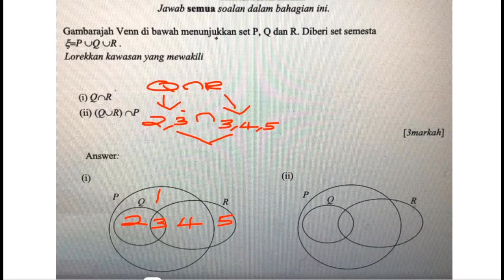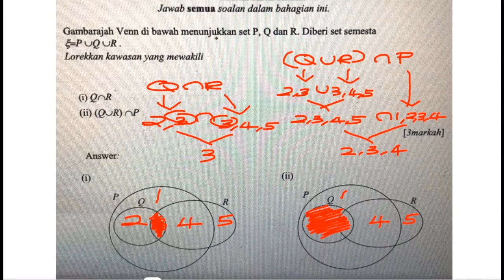SET (PP 1)